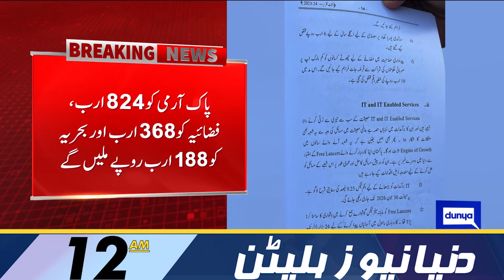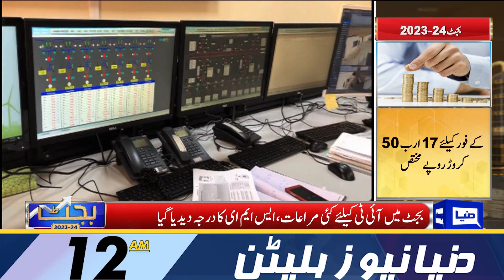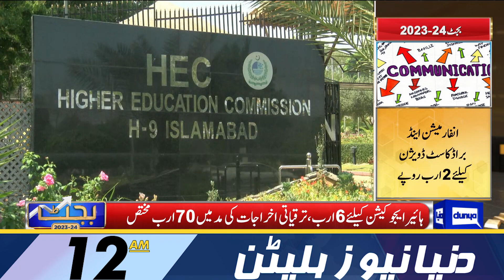𝐈𝐧𝐟𝐥𝐚𝐭𝐢𝐨𝐧 - 𝐁𝐮𝐝𝐠𝐞𝐭 𝟐𝟎𝟐𝟑-𝟐𝟒 | Dunya News Bulletin 12:00 AM | 10 June 2023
Ishaq Dar presents Finance Bill FY23-24

Marriyum expresses satisfaction over allocation of health insurance for journalists

Balochistan education minister berates PM Shehbaz

Ali Muhammad Khan rearrested after release

Jahangir Tareen to jet off for England for medical checkup

PM Shehbaz forms committee to allay BAP's reservations

Nawaz Sharif will himself decide to return, says Sanaullah